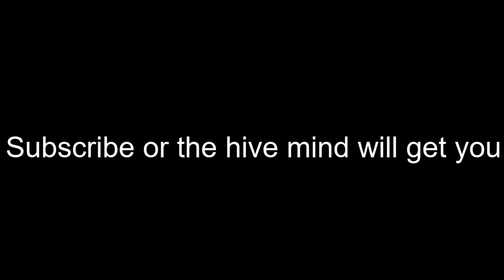The Slayer of Simps | Roblox Dynasty: Battlegrounds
Hi, I'm the Pikachu Meme Fish, and for this video I played a samurai themed fighting game. The combat is very satisfying.

Hashtags help right?